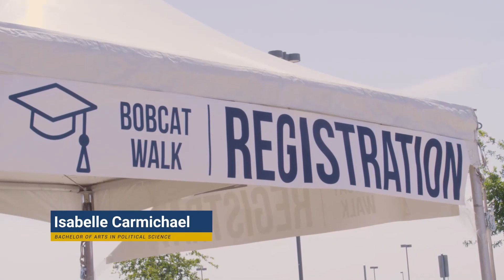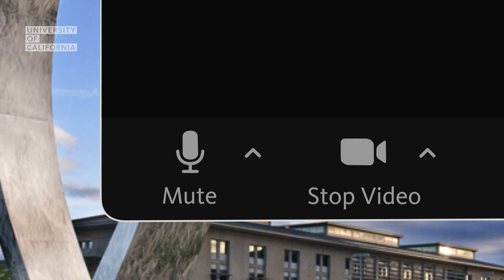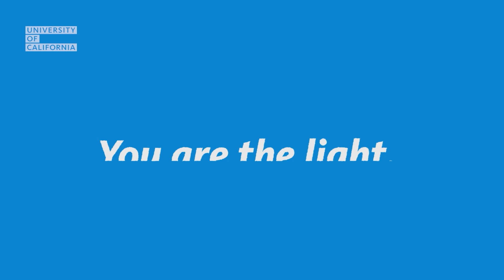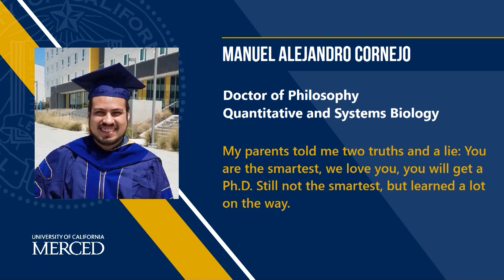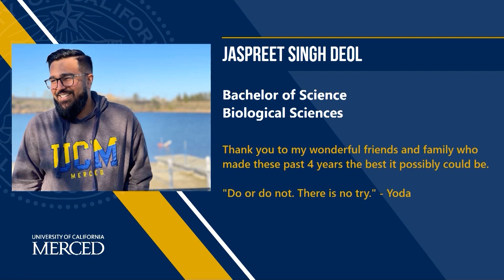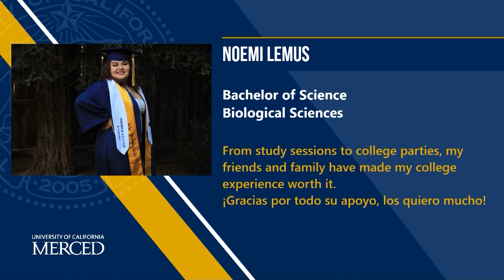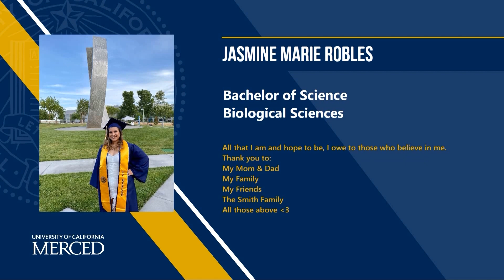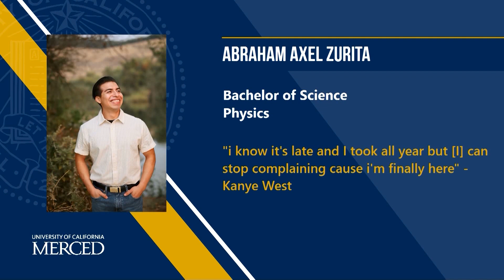UC Merced School of Natural Sciences — Spring 2021 Commencement